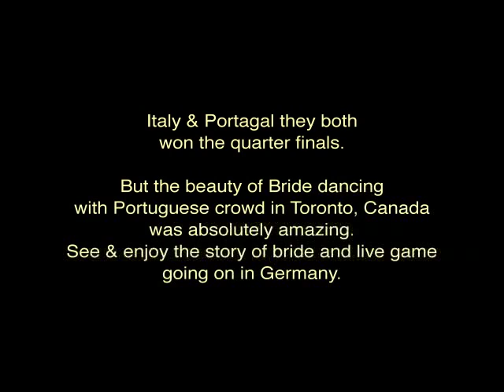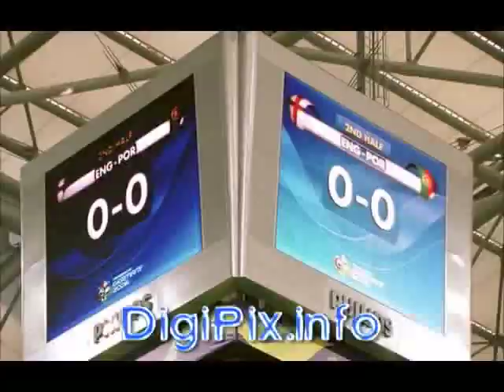Soccer FIFA 2006 ~ Bride & Groom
shot & edit this beautiful wedding where Portuguese bride was getting married same day when quater final of FIFA 2006 were playing in Germany.